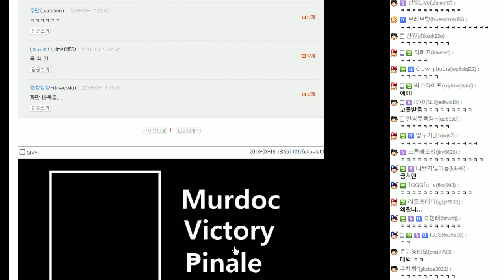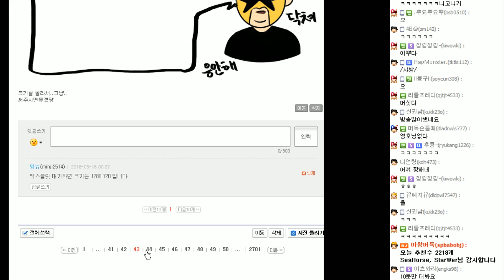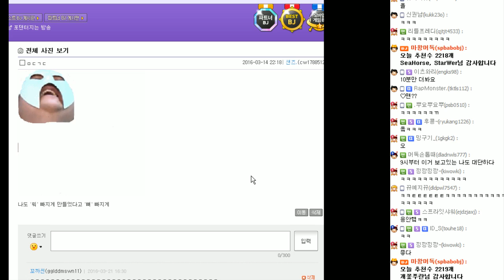[팬아트 노가리][3] 세번째 탐방....역시나...ㅜ 2016년 4월 7일